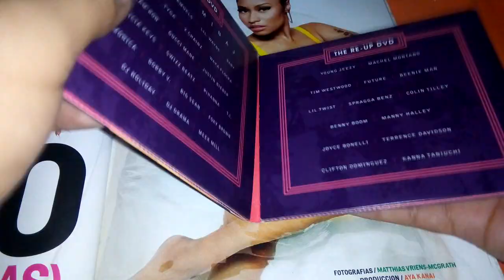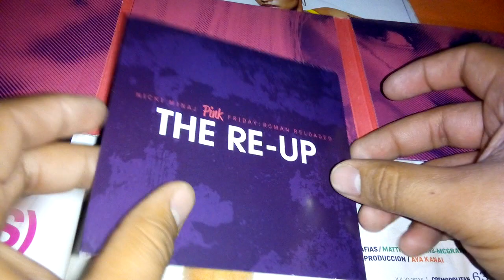UNBOXING - Pink Friday: Roman Reloaded THE RE-UP